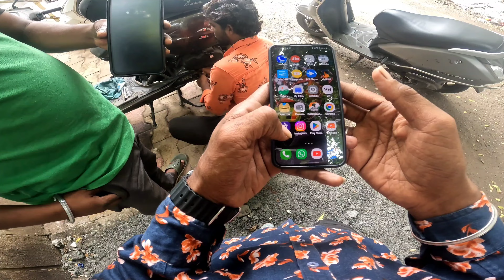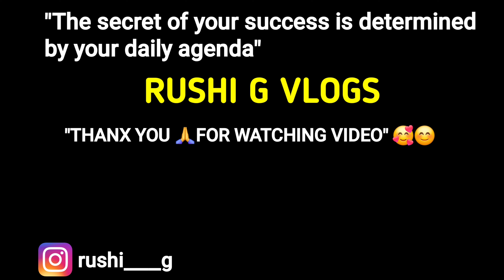😭Apni Jupitar🏍️ Ko Hospital 🏥Leke Jana Pad Gaya😱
Meri scooty jupiter me kuch takniki kharabi aa gai jere sudharne ke liye me aj use Uske doctor yane mechanic ke pass leke gaya.

tvs jupiter
 jupiter
jupiter scooty
tvs jupiter 110
new jupiter
tvs scooter jupiter 110
 tvs scooty scooter
 tvs jupiter 110 cc tvs jupiter 110cc tvs jupiter price
jupiter scooter
tvs jupiter review
tvs jupiter scooter
jupiter scooty modification
jupiter 110cc
jupiter 110 new
new jupiter 110
tvs jupiter new
tvs jupiter bs6
jupiter tvs scooter
jupiter scooter mileage